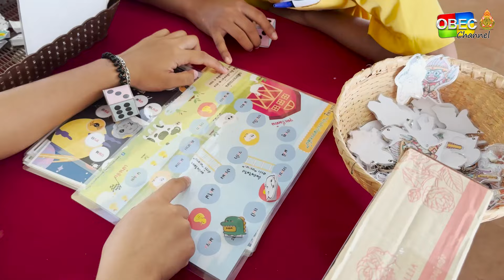รอบวันทันข่าว สพฐ. 12 มีนาคม 2567 (2/2)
- โรงเรียนในสังกัด สพป.กาญจนบุรี เขต 3 พร้อมนำนโยบาย “เรียนดี มีความสุข” ลงสู่การปฏิบัติ ขับเคลื่อนภายใต้จุดเด่นของโรงเรียน สร้างการรับรู้ให้ผู้ปกครองผ่านกิจกรรม Open House